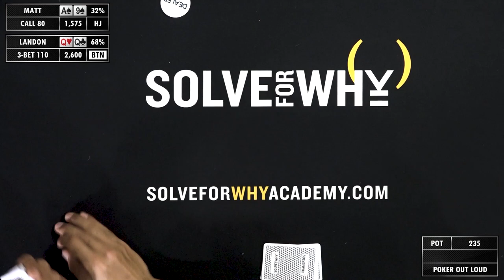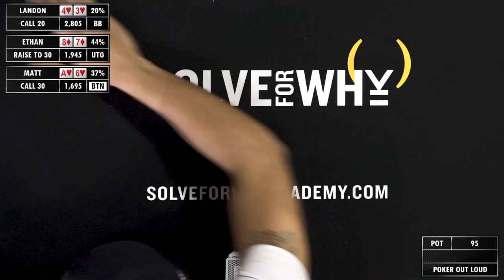Action Game!!! | Poker Out Loud Vloggers Season Ep 3 | Solve For Why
In this season watch as Solve for Why welcomes VLOGGERS Marle Cordeiro, Ethan "Rampage Poker" Yau, Johnnie Vibes, Trevor Savage, Matt Vaughn & special guest Landon Tice.

Poker Out Loud is the flagship series by Solve for Why. The unique nature of having high level professionals speak their strategy out loud, in real time, gives viewers an in depth look at the thought process which goes into each decision.

Check out tv.solveforwhy.io for the LATEST season of Poker Out Loud featuring Landon Tice, Matt Berkey, Lynne Ji, Jeremiah Williams, and Chris Konvalinka!!!

Or visit solveforwhyacademy.com to sign up for our one-of-a-kind live training!